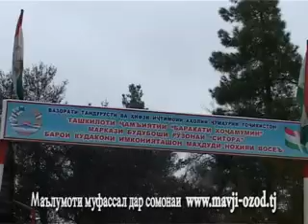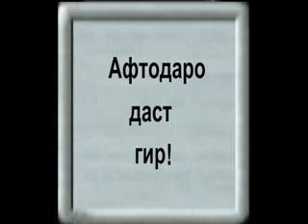Шахри ман - "Ситора"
Дар нохияи Восеъ, аз соли 2009 ум маркази будубоши рузонаи «Ситора» барои кудакони имконияташон махдуд фаъолият менамояд. Дар ин марказ  80 нафар кудакони имконияташон махдуд аз чамоати дехоти Тугарак ва чамоати шахраки Восеъ ба тавонбахши фаро гирифта шудаанд. Соати 8 –и пагохи кудакон ба марказ оварда шуда то соати 17-и бегохи бо онхо кормандони ичтимои машгулият мегузаронанд. Дар Марказ хизматрасонии тибби,ичтимои, педагоги, равони ва хукуки расонида мешавад.
    Мушкилоти маркази будубоши рузонаи «Ситора» дар самти  бехтар  расонидани хизматрасонихо ба кудакони имконияташон махдуд  ба   дастгирии чомеъа, нафарони саховатманд  ниёз доранд. ва кудакон тамоман дида намешавад. Онхо хохиш доранд, ки чомеъа ба ин Марказ тавачух зохир намуда рузхои ид ва чашнворахо ба ин марказ омада бо тухфахои идона дили кудакони имконияташон махдудро шод намоянд.

Маркази будубоши рузонаи «Ситора» барои кудакони имконияташон махдуд ниёз ба дасгири доранд.
1.Таъминот бо сузишвори(бензин) барои сари вакт ба марказ овардану бурдани кудакони имконияташон махдуд.
2.Таъмири канализатсия.

3. Нисбати марказ ва кудакони имконияташон махдуд чомеъа  тавачух надорад. Рузхои ид ва чашнхо  ба табрики ин кудакон ягон нафар намеояд.